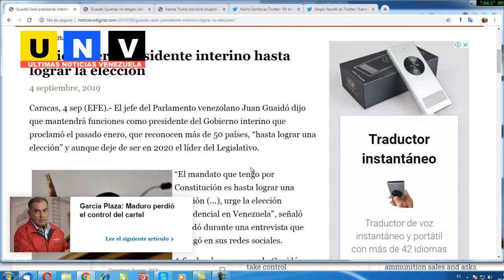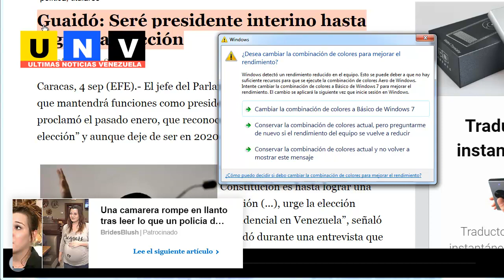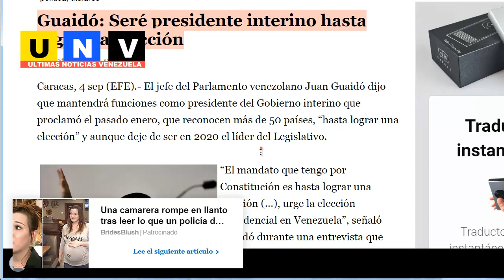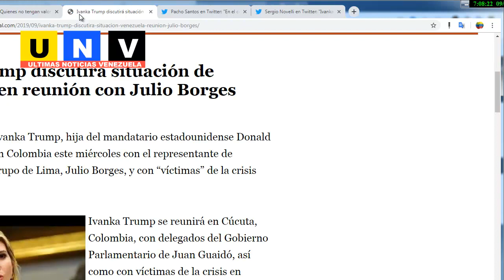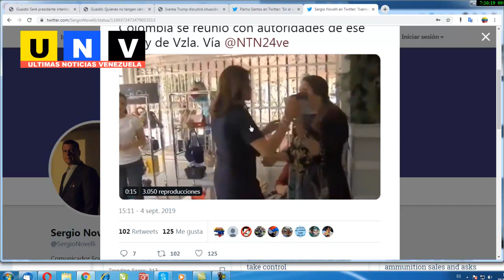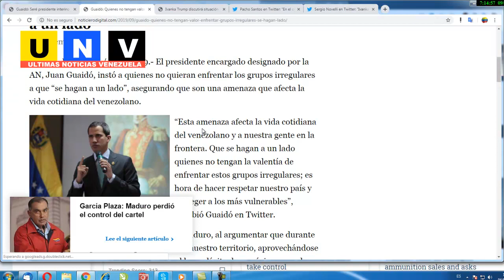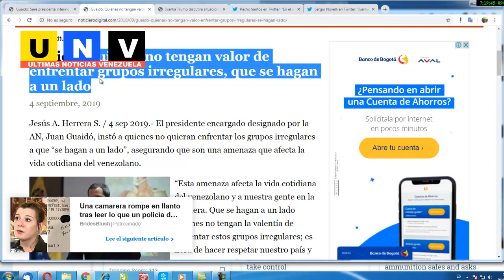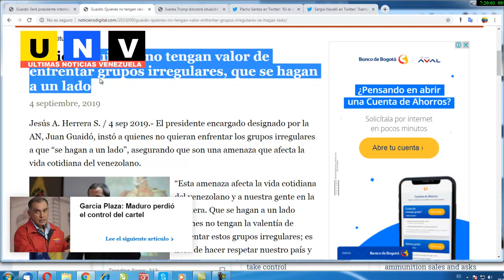EE.UU. saca su nueva carta: hija de TRUMP salvar GUAIDO CON NUEVA estrategia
news
noticias
noticias venezuela
noticias venezuela hoy
ultima hora
ultima hora noticias
ultimas noticias
ultimas noticias de venezuela
ultimas noticias de venezuela hoy
ultimas noticias venezuela
venezuela
venezuela hoy

Nicolás Maduro
maduro venezuela
maduro jorge ramos
Juan Guaidó en vivo
guiado hoy
guiado venezuela
Diosdado cabello
diosdado cabello hoy
maduro venezuela
maduro venezuela hoy
guaido hoy
guiado en vivo
guaido bailando
guaido venezuela
oposición venezolana
oposición venezolana 2019
oposición venezolana dividida

Nicolás Maduro
maduro venezuela
maduro jorge ramos
guiado hoy
guiado venezuela
Diosdado cabello
diosdado cabello hoy
maduro venezuela
maduro venezuela hoy
guaido hoy
guiado en vivo
guaido bailando
guaido venezuela
oposición venezolana
oposición venezolana 2019
oposición venezolana dividida
ivanka trump cucuta
ivanka trump guaido
trump guaido